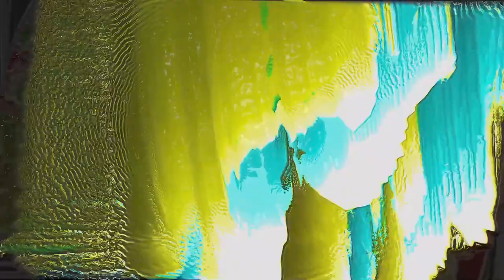Feedbacker4 1.mp4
hd video feedback and distorted music